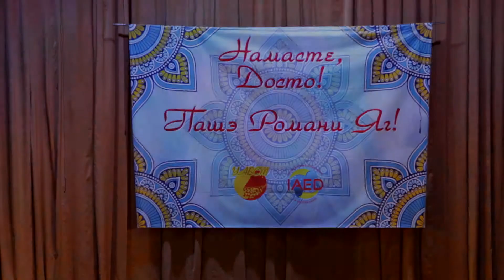Варя Картошкина и Миша Зоря "Индийский микс"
Международный фестиваль инд.и цыган.танца"НАМАСТЭ,ДОСТО!ПАШЕ РОМАНИ ЯГ! Полтава, 24 марта 2019г
СИТ "Натья Ратна", рук.Наталья Оноприенко